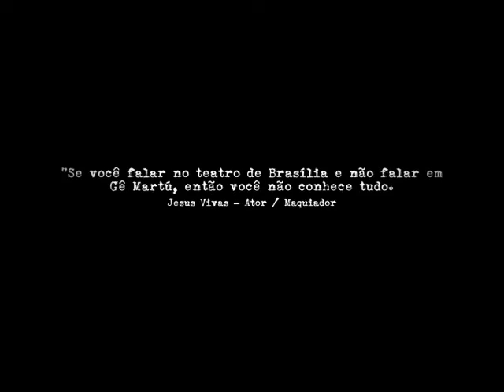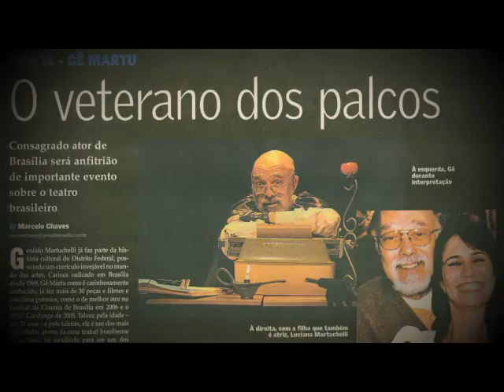O Mestre da Cena - Teaser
Direção: João Inácio
Documentário, 74 min, 2019, Distrito Federal
Disponível na InnSaei.TV entre 8 de dezembro (a partir de 20h) e 10 de dezembro (até às 19h59)
Longa-metragem da Mostra Brasília
De varredor e faz tudo em teatros nos anos 1950, Gê tornou-se um artista de renome nacional e um dos mais profícuos atores brasilienses. Com mais de 60 anos de carreira, atuou em mais de 50 filmes e em mais de uma centena de peças, além das inúmeras participações em comerciais e novelas. Para alguns, ele é apenas um dentre tantos outros excelentes atores nacionais, mas para os que o conhecem de perto, é um verdadeiro patrimônio imaterial de Brasília.

Pela primeira vez, um longa-metragem retrata a vida e a obra de Gê Martu, ator com mais de quatro décadas de carreira na capital federal. Um dos artistas mais queridos de Brasília, começou no teatro, varrendo as coxias, e foi, gradualmente, entrando e roubando a cena. O documentário conta com depoimentos de diversos artistas relevantes do cenário brasiliense, trechos de peças memoráveis para a cidade e algumas das suas importantes participações em importantes filmes da filmografia nacional.

JOÃO INÁCIO
Estreou em cinema em 2012 e constam de sua filmografia os filmes Truks (menção honrosa no III Curta Amazônia e melhor filme no Festival Vercine), A life for a reason, SomosAmazônia (Melhor filme no 7 Viva Film Festival, Bosnia, e especial do público no 12th Annual UNCG, EUA), Chico Mendes - Um legado a defender (melhor pesquisa no 52 Festival de Brasília), O tiro, Carta da esperança (melhor filme no II Viva Caxias), SOS Juruena e As luzes de Benjela.

FICHA TÉCNICA
Produtora Imaginação Filmes e Artes Audiovisuais
Produção executiva: Ranúzia Inácio
Direção de produção: Marcos Pacheco e Luciana Martuchelli
Roteiro e montagem: João Inácio
Direção de fotografia: Thiago Mendes
Fotografia adicional: Cláudio Moraes e Isaac An
Trilha sonora: Matheus Inácio
Mixagem: Pedro Boachat
Elenco: Gê Martu, Andrade Júnior, Geyse Palitot, Guilherme Reis, J. B. Galvão, Johil Carvalho, Jones Schneider, José Perdiz, Juliana Zancanaro, Larissa Leite, Lucinaide Pinheiro, Luiz Carlos Linhares, Marcelo Díaz, Márcia Witczak, Marcos Pacheco, Oscar Lamounier, Patrícia Nascimento, Phydias Barbosa, Sérgio Mággio e Thaís Rosa